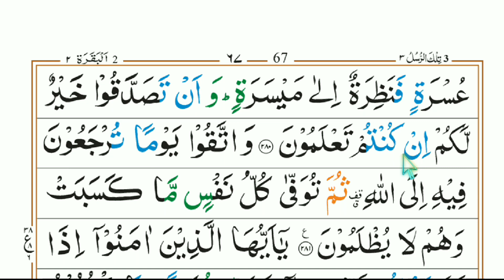Learn to read the Quran Para-3 with Tajweed -13/ Surah al Baqarah 3rd para @Learn Quran Kids.💖💖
Aap ghar baithe free me tajweed ke sath Quran padh sakte hain, Noorani Qaida Urdu perfect tareeqe se sikh sakte hain, iske liye Aap ko mera channel subscribe karna hoga aur Bell icon ko on karna hoga video ki notification pane ke liye,Then Aap meri video ko baar baar sune aur bataye gaye rolls ke mutabiq same tareeqe se yaad karein fhir mujhe sunai, mere Whatsapp par voice recording bheje mai sununga aur puri guarding karunga,aur Aap mere telegram channel 'learn quran kids' se kitab ki PDF bhi hasil kar sakte hain.